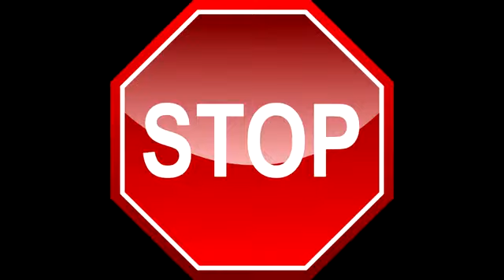SPECTRUM OF TITANIUM RUSSIANS BOYS ZEDD VS DAVID GUETTA VS STING VS BRONSKI BEAT PAOLO MONTI MAS